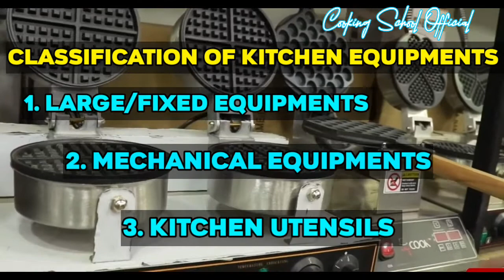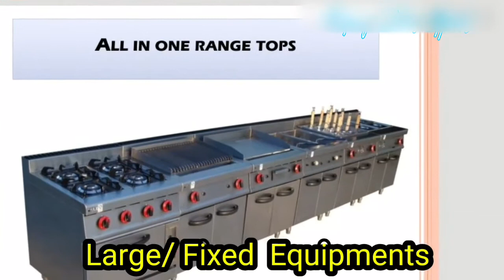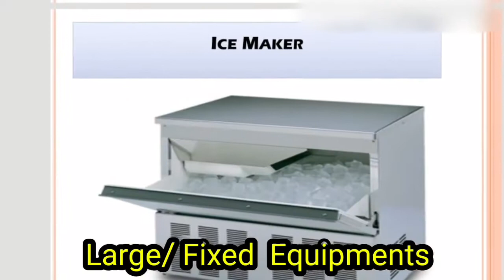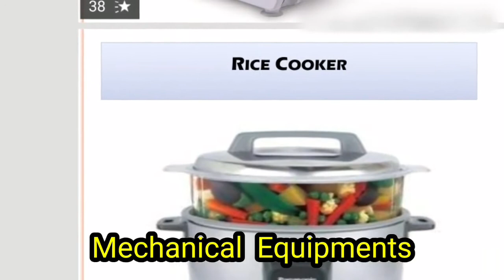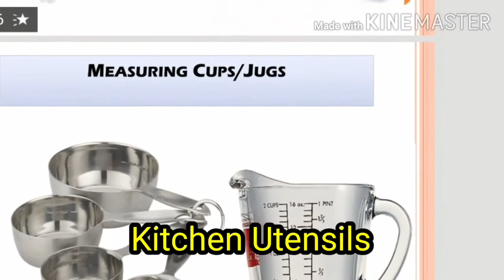Hotel Management students ले जान्नै पर्ने /Types of Kitchen Equipments / name of Equipments /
In this video we will learn about various types of equipment, Properties of material used making of equipment and their cleaning procedures.

Commercial kitchen equipment name list | Hotel/Restaurant/Kitchen/Equipments

 cooking School Official
Commercial kitchen equipment name list | Hotel/Restaurant/Kitchen/Equipments Hello friends I am Krishna,Welcome to my channel cooking School Official topic cover÷ Commercial kitchen equipments name of Kitchen Equipments ,Commercial kitchen equipments name list for ,Hotel and Restaurant start-up how to start a hotel,kitchen equipments name in English,commercial kitchen types of Kitchen Equipments, cooking tools, utensils,.
  large kitchen equipments kitchen equipments
u can check my previous videos how to make, chicken lollipop, chicken achar,  chicken curry,  chicken,  how to make pasta, how to make omelette curry, how to make,

how to make pasta at home video link

inspiration from